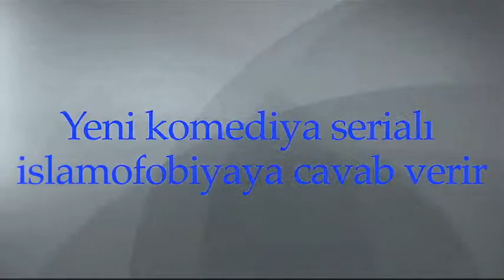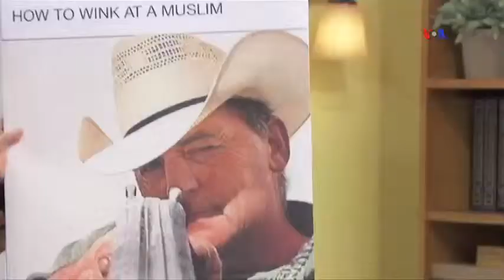Yeni komediya serialı islamofobiyaya cavab verir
Ərəb Amerika İnstitutu kimi təşkilatlarn apardıqları rəy sorğuları amerikalıların ərəb və müsəlman icmalarına qarşı mənfi münasibətlərinin artdığını göstərir. Digər azlıq qrupları ilə müqayisədə müsəlmanlar ən az yaxşı münasibət görürlər. Buna qarşı mübarizə aparmaq üçün Nyu-Yorkdakı beynəlxalq film və televiziya ulduzu satiradan istifadə edərək insanların müsəlmanlarla bağlı fikirlərini dəyişməyə çalışır.